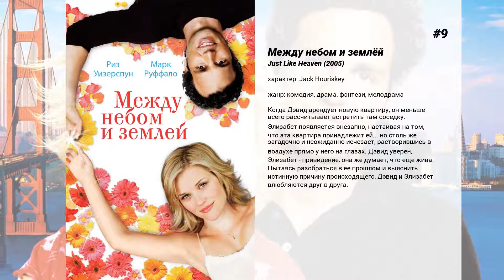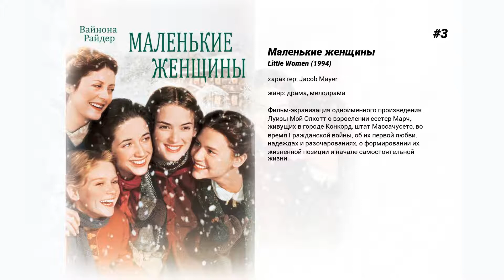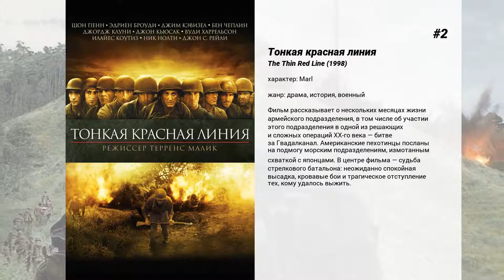Лучшие фильмы Donal Logue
15. Разоблачение
Его карьера. Его брак. Его будущее. Все это оказалось под угрозой для сотрудника компании 'DigiCom' Тома Сандерса. Он устоял перед напором страсти со стороны начальницы. Но в отместку она обвинила его в сексуальных домогательствах.  И Том, проработавший в этой компании много лет, вынужден защищаться, чтобы не потерять место. Благодаря этой борьбе он попадает в головокружительный кибернетический мир виртуальной реальности в недрах 'DigiCom'.

14. Афера
Джейк Вига — хитроумный и обаятельный мошенник. Последняя афера Джейка привела к тому, что его дорожки пересеклись с мафией — при помощи своей команды он лишил нескольких тысяч долларов Лайонела Долби, — счетовода эксцентричного мафиозного босса Уинстона Кинга по прозвищу 'Король'.  Мафия шутить не любит, а любит выбивать долги из тех, кто пытается ее надуть. Чтобы сохранить жизнь и расквитаться с долгами, Джейку приходится устроить новую, еще более изощренную аферу — сложнейшую схему, в которой требуется 'творческий подход к бухгалтерии'.  Неожиданные помехи появляются одна за другой: палки в колеса Джейку вставляют его старый враг, агент ФБР Гюнтер Бутан, Трэвис, правая рука 'Короля' и хитроумная карманщица Лили на которую Джейк успел положить глаз…

13. Взлом
Гениальный хакер Кевин Митник уже два года скрывается от лучших оперативников ФБР, без труда проникая в самые защищенные базы данных. Но теперь он обрел более опасного и хитрого врага, спеца по электронной безопасности Шимомуру, у которого ему удалось похитить уникальный вирус, способный уничтожить любой компьютер. Митник по-прежнему неуловим для правительственных агентов, но сумеет ли он уйти от опытного Шимомуры, который объявил ему настоящую войну?

12. Клуб 'CBGB'
Взгляд на нью-йоркскую панк-рок сцену и ночной клуб 'CBGB'.

11. Блэйд
Получеловек-полувампир Блэйд (Уэсли Снайпс) намерен уничтожить виновника своей судьбы - Дьякона Фроста (Стивен Дорф). Когда-то в кровь Блэйда попало совсем немного вампирского яда, но с течением времени он стал ощущать неизбежность своего превращения. Желая избавить людей от тайной и могущественной армии вампиров, заполонивших общество, он отправляется на решающий бой...

10. Вирус
История обнаружения СПИДа и первых попыток борьбы с этим губительным синдромом.

9. Между небом и землёй
Когда Дэвид арендует новую квартиру, он меньше всего рассчитывает встретить там соседку. Элизабет появляется внезапно, настаивая на том, что эта квартира принадлежит ей... но столь же загадочно и неожиданно исчезает, растворившись в воздухе прямо у него на глазах. Дэвид уверен, Элизабет - привидение, она же думает, что еще жива. Пытаясь разобраться в ее прошлом и выяснить истинную причину происходящего, Дэвид и Элизабет влюбляются друг в друга.

8. Двойная жизнь Чарли Сан-Клауда
Молодой сторож кладбища Чарли получает возможность каждую ночь встречаться со своим младшим братом Сэмом, в смерти которого он винит себя. Когда же в жизни Чарли появляется любимая девушка, он должен выбирать между ней и обещанием, данным брату.

7. Джерри Магуайер
Уволенный за критику начальства, спортивный агент Джерри Магуайер решает создать свою фирму. Лишь два человека верят в него — влюбленная в Магуайера Дороти и Род Тидвелл — талантливый спортсмен, но нахальный и крайне злобный тип.Но обстоятельства не останавливают Джерри — он уверен в себе и твердо знает, чего хочет. И все могло бы быть как нельзя лучше, если бы не его бывшие коллеги. Для них все методы хороши — особенно если нужно доказать правдолюбцу, кто правит бал. И Джерри Магуайер знает — если он проиграет, то встать на ноги ему не удастся никогда.

6. Тихушники
Веселая компания 'шутников' занимается тем, что разъезжает из города в город и тестирует компьютерные системы безопасности на возможность 'взлома', и далеко не всегда — с разрешения владельцев этих систем.Это настоящие виртуозы программирования, их изобретательность в том, как обмануть защиту и похитить информацию, не знает границ.Но дело приобретает серьезный оборот, когда двое правительственных агентов начинают шантажировать их, чтобы заставить участвовать в неких тайных операциях.

5. Патриот
Когда над страной вспыхнуло смертоносное пламя страшной войны, прославленный ветеран и отец семерых детей Бенджамин Мартин остался в стороне. Но хладнокровное убийство его сына в одночасье меняет всю его жизнь. Жажда мести превратила воинскую науку в жестокую бойню, а мирного плантатора - в безжалостного командира самого опасного отряда повстанцев…

4. Американское великолепие
Харви Пекар работает клерком в госпитале. На барахолке он знакомится с Робертом Крамбом — художником поздравительных открыток. Когда...